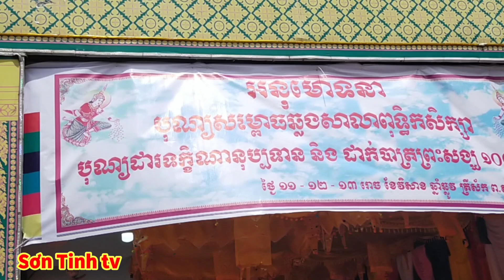Chùa Sóc Cụt Trà vinh/ Lễ Cắt Băng Khánh Thành Trường Học Palil/ Sơn Tinh tv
Chùa Sóc Cục Trà vinh/ Lễ Cắt Băng Khánh Thành Trường Học Palil/ Sơn Tinh tv

Hôm nay 8_5_2021 được sự cho phép các cấp tp ..
Chùa sóc cục toạ lạc trên đường Võ Văn Kiệt xã nguyệt hóa huyện Châu Thành tỉnh trà vinh
lễ cắt băng khánh thành trường học chữ pali ..